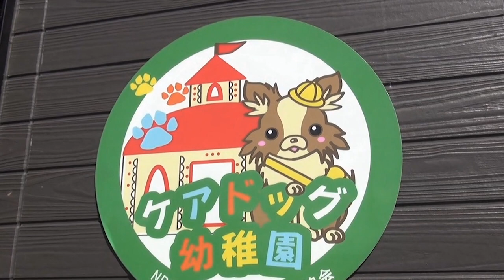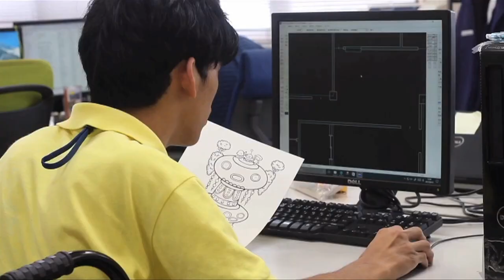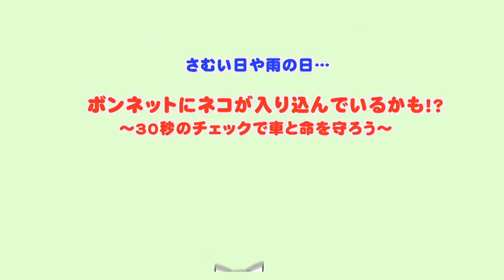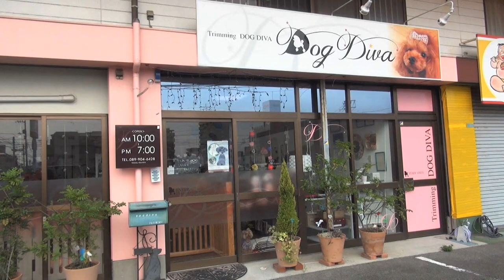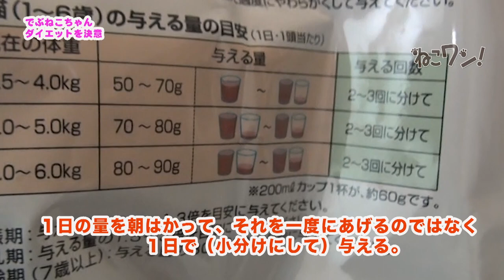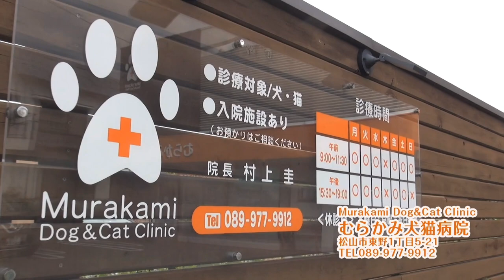「デブ猫ちゃん、ダイエットを決意！」９キロの猫をどうダイエットするか！？(ねこワン2020年4月号）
９kgの三毛猫さんの飼い主が「ダイエットさせたい」と決意！
そこで、松山市のアスリート獣医「やまと動物病院」 の大和洋介先生がアドバイス！！
デブ猫の危険性と、ダイエット方法についてわかりやすく解説します！